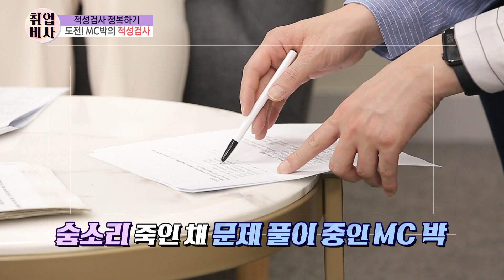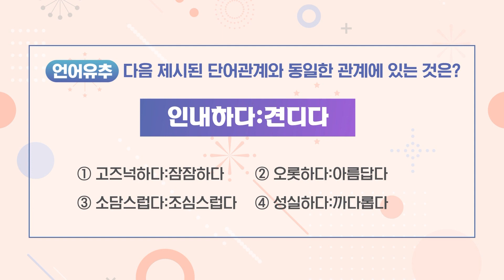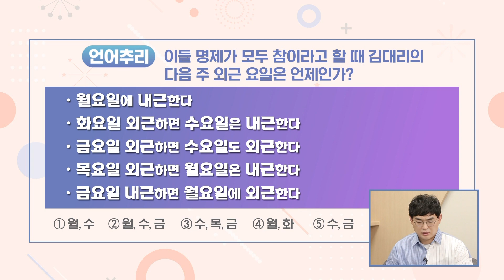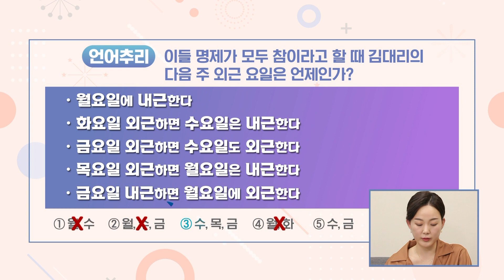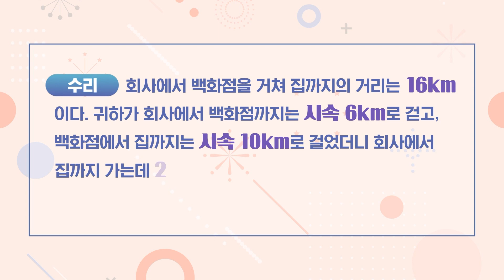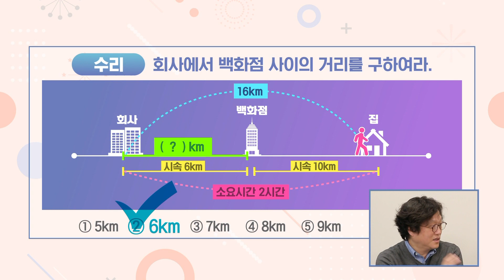적성검사, 지식 품앗이를 활용하자?!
[취업비사 ep94]
저번 시간에 이어서 이번 시간에는
적성 검사에 대해 알아보려고 합니다!

적성검사의 의미와 적성검사를 잘 풀기 위한 방법까지!!
오늘 취업비사에서 몽땅 공유 해드립니다!

+MC 박영진은 적성검사를 모두 풀 수 있을까요?
💜 궁금하다면 지금 바로 취업비사에서 확인하세요! 💜

📺 방송 시간 👉🏻 월 오후 12:00​​

🧑🏻MC : 박영진​
🧑🏻출연자 : 최지현 (러닝노리터 대표)
                    김세준 (국민대 경력개발지원단 겸임교수)